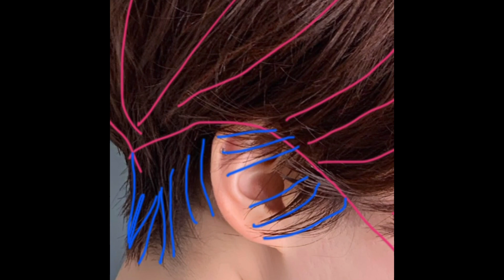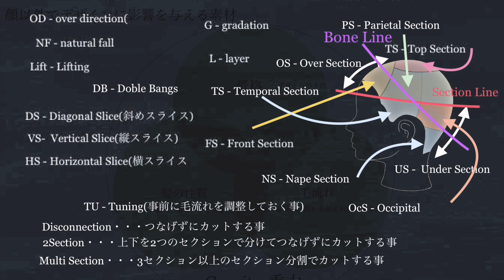デジタルパーマショート デジタルパーマ×くびれショートヘア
【PLEASE LOOK！！】
↓↓Hotpepper Beauty ショートヘアランキング150万スタイル中11位です！

It is a hairdresser. It is immersed in the cut. We hope to help something.
这是一个美发师。我沉浸在切割中。如果有帮助，我会很高兴。
미용사입니다. 컷에 몰두하고 있습니다. 뭔가 도움이되면 다행입니다.

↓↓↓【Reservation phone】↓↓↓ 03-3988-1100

※ネット予約で２４時間ご予約お取り出来ます。
※ネット予約で取れない時でもお電話ですとご予約を取れる時があります。

お会い出来るのを楽しみにお待ちしております。
【My Mission ①】

お知り合いにショートカットでお困りな方がいらっしゃいましたら、こちらのチャンネルが【動くヘアカタログ】としてお役に立てそうでしたら、ご活用下さい。

また、美容師さん、美容室経営者様も技術の選択肢の一つとしてショートカットの切り方や設計を知っておくと、美容師さん個々人のコアサービスのレベルを上げる事ができるかもしれません。参考になればお使いくださいませ。

美容師同士が互いに教え合い、より高いサービスをお客様にお届けでき、より豊かな美容価値を日本の美容師の皆で提供できることに微力ながら貢献できることは私の一つのミッションです。

『人はパーフェクトではないのだから互いに教え合い助け合うことを大切にしなさい。誰かが喜ぶことを自分の喜びにできるような人間になりなさい。』

私が師から教わった大切な考え方の一つです。

【人気順動画】
再生回数100万以上

再生回数40万以上
①女性らしい前下がりレイヤーボブ

私は美容師を通して沢山の幸せをいただいております。世界には生まれた時から過酷な環境で生活している方々が沢山おります。

成功者＝お金持ち。が絶対条件ではない事。

できる思いやりや奉仕、支援をしていただきたいです。

心豊かな日本を・・・。